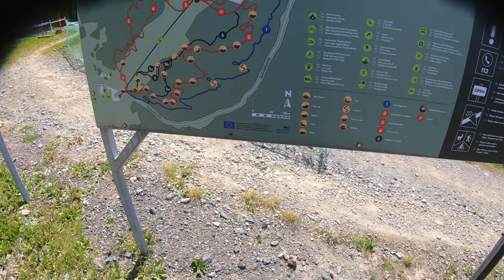Ist die BIKEWELT SCHÖNECK der perfekte Bikepark für das EMTB?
Es ist Feiertag in Bayern, ich will in den Bikepark! Kurz um, meine Kumpels akquiriert und schon ging es ab in die Bikewelt Schöneck in Vogtland nach Sachsen.
Glück gehabt, der Park ist offen aber eben ohne Liftbetrieb, zumindest bis 13 Uhr an diesem Tag.
Aber macht gar nix, wir sind wieder mit dem e Bike unterwegs, denn neben dem Lift verläuft der optimale Uphilltransfer, eine Schotterstraße, auf der die ca. 120hm lockerst in einem kleineren Unterstützungsmodi absolviert werden können.
Der Park bietet alles: Flowline, Jumpline, Downhill, Enduro Strecken und einen geilen Übungsparcour an der Bergstation. Vom Anfänger bis Profi ist alles dabei. Ein Bikepark klingt immer sehr herausfordern, aber einfach gesagt, durch eine Streckenvielfalt eines Bikeparkes, ist wirklich für alle was dabei, auch jung bis alt.
Einmal das Trailticket für 15€ gezogen (Benutzung und Leihkarte) und schon hat man freie Fahrt in der Bikewelt Schöneck.
Schauts rein und bleibts dran, ich nehme euch mit auf einen herrlichen Sonnentag im Bikepark, auf dem LAPIERRE OVERVOLT GLP 2 mit Bosch Performance CX und einen ontube 500Wh Powerpak Akku.

Machts es gurd...Ciao derweil...Servus...Dere.

Was ich so benutze:

 --- AUSRÜSTUNG UND PROTEKTOREN ---
Alpina Rootage Evo Fahrradhelm mit Seitenschutz
Alpina Rootage Fahrradhelm Halbschale
Alpina Fullface Fahrradhelm
Alpina RAM HR HVLM+ Radbrille
Alpina Kosmic Sonnenbrille
Five Ten Freerider Pro Bikeschuhe
Race Face Shirt Protektorhemd
Amplifi Salvo Zip Knieprotektoren
Amplifi MKX Knieprotektoren Light
Amplifi Sleeve Ellenbogenprotektor Light
Amplifi MK II Skin Pants Protektorhose
Amplifi MKX Pack Rückenprotektor
Uswe Patriot 15 Protektorrucksack

--- SCHLAMM UND WINTER ---
Dirtlej Dirtsuite Classic Dreckwetteranzug
Dirtlej Trailscout kurze Regenhose
XLC Wasserdichte Socken
XLC Winterhandschuhe mir Regenhülle

--- BIKE TEILE UND WERKZEUG ---
Xpedo Trident Flatpadel
Magura 8.P Bremsbeläge für MT5 und MT7
XLC Multitool

--- VIDEO TECHNIK ---
Sony Alpha 6000 Systemkamera mit Kitobjektiv 16-50mm
Sony SEL-35F18 Festbrennweite Objektiv
Sony GoPro 7, spare aber auf die 9
Stuntman Brustgurt für GoPro
Rode USB Mini Standmikrofon

--- NAVI ---
Garmin Edge 1030
K Edge Garmin Ahead Kappe Halterung

Die Links sind Partnerlinks. Ganz normale Amazonlinks, an welchen ich durch den Kauf Provision erhalte und ihr mich unterstützt. Wie gewohnt, eine einfache Verknüpfung zum Artikel meiner Ausstattung.

EMTB - E I N S TIEGS RUNDE